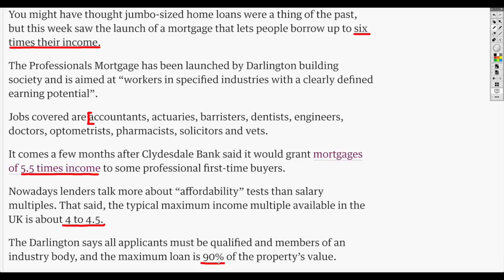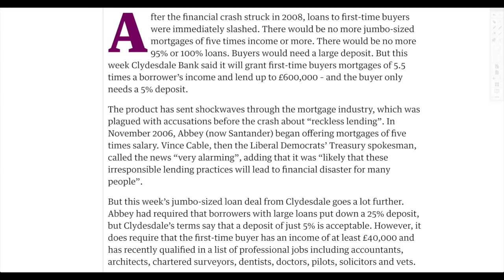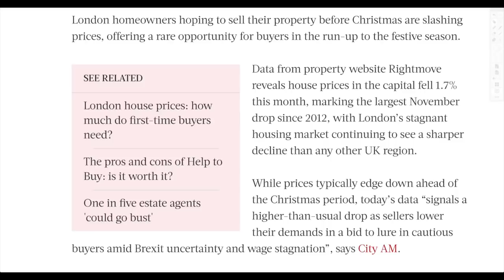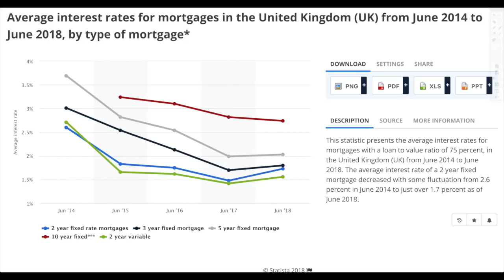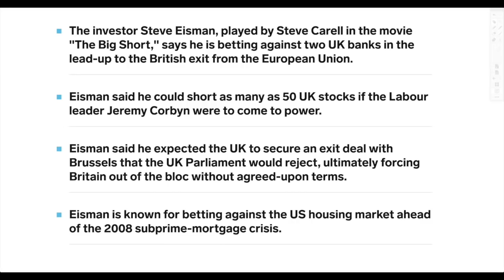🇬🇧 UK Monster Mortgage Scheme is Back! Brexit Causing London Property Prices To FALL!